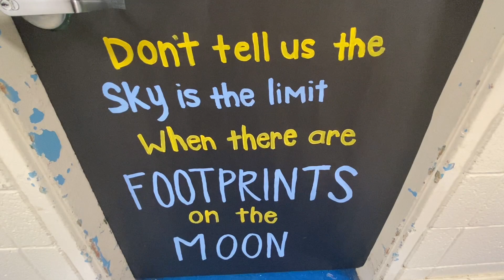NEE Open House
Students at Northeast Elementary are preparing to have an out-of-this-world experience in the new year. A sneak peek of the plans was shared during Open House. Click on the video to see how the Trojans are making learning fun.